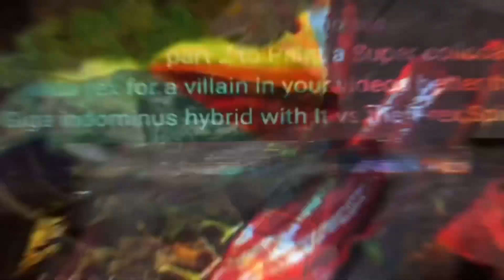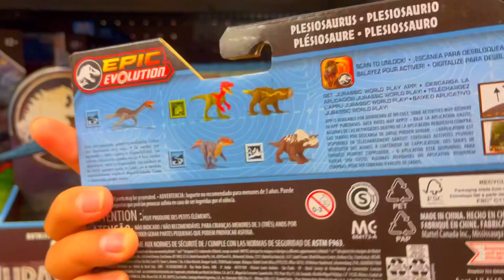NEW EPIC EVOLUTION ALLOSAURUS SPOTTED!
I didn’t expected this is coming out this year